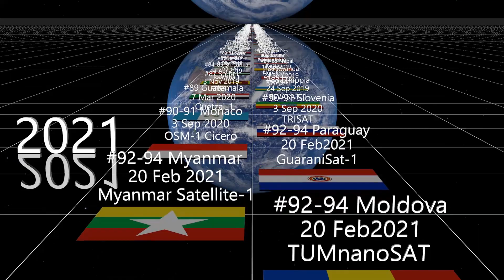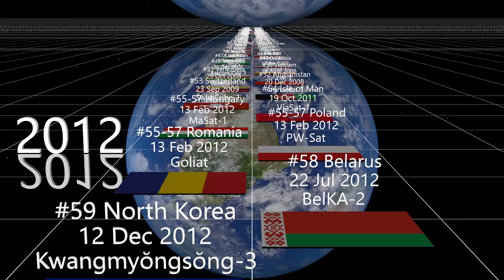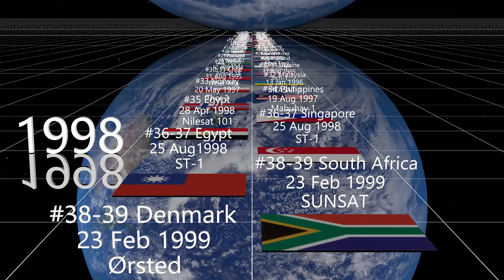Timeline of first artificial satellites by country.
This is a timeline of first orbital launches by country.